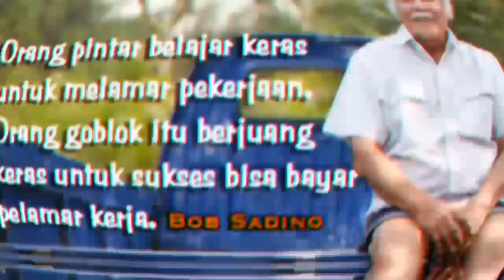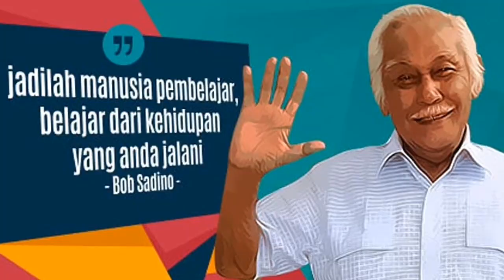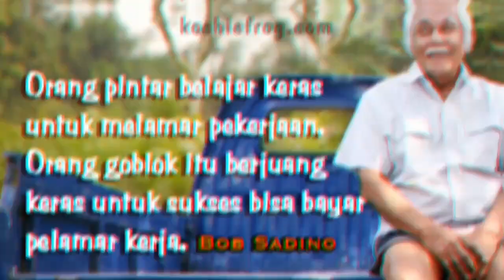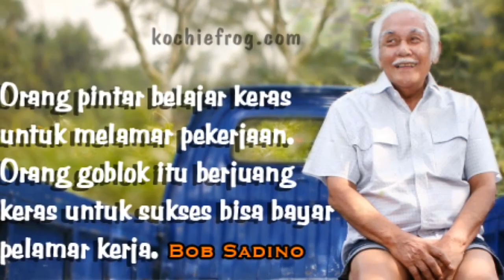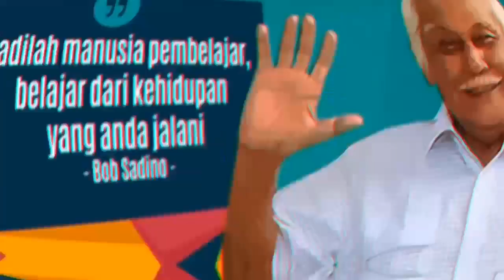Ketika Bob Sadino Dikira Tukang Sampah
bob sadino cari rugi
bob sadino cara sukses
bob sadino cinta
bob sadino celana
bob sadino pakai celana panjang
entrepreneur bob sadino mengemukakan motivasi bisnis tentang jenis bisnis yang bagus
ebook bob sadino gratis
ebook bob sadino mereka bilang saya gila
essay bob sadino